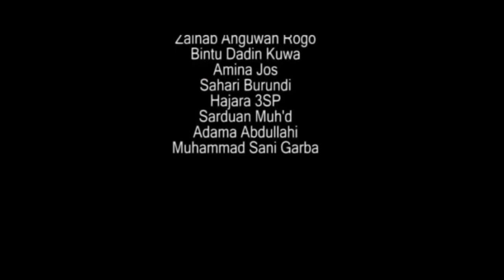'yar makarantar ta yi soyayya da attajirin a durkushe - Hausa Movies 2022 | Hausa Films 2022